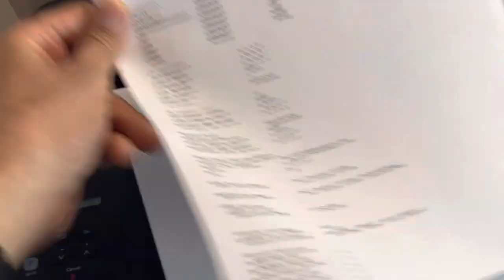DELL E310DW Duplex Network Laser Printer - LOW PAGE COUNT 765 Pgs w/ Dell Toner